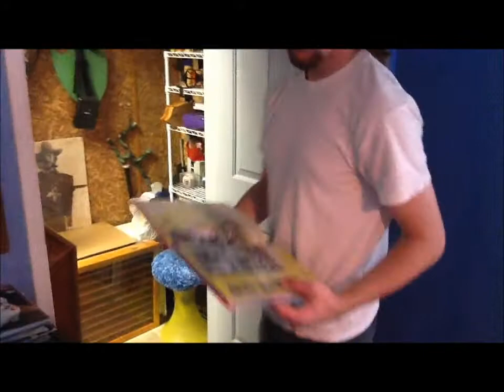Laughed Until We Cried Remake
Our Video Broadcasting class had to enter a video into a contest sponsored by Adobe so we decided to do Laughed Until We Cried by Jason Aldean because that is our senior song so here is my version :)